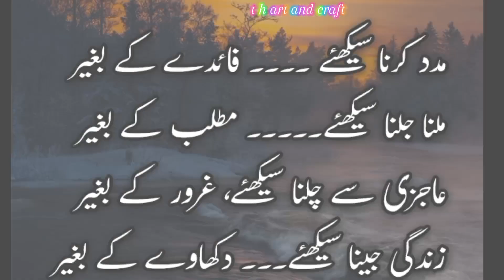how to make easy craft ideas/mini glue stick/miniature craft idea/stationary craft#t h art and craft